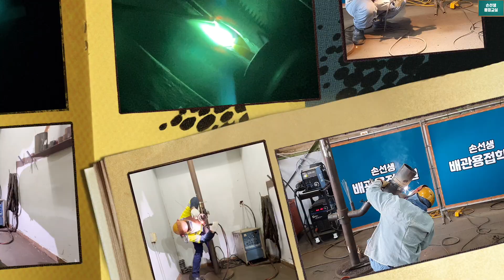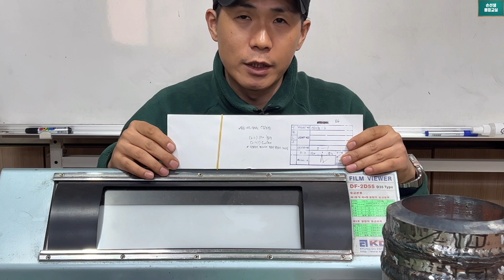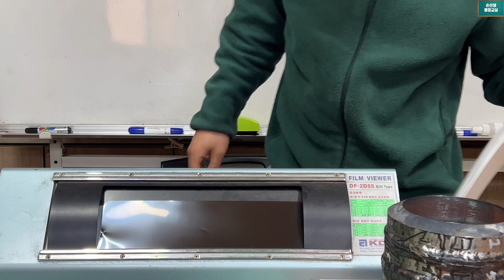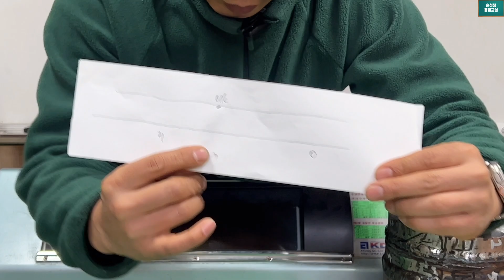아크 헤비월 RT필름 훔쳐보기! 손선생배관용접학원 Watch the RT inspection for arc-heavy wall welding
아크 헤비월 RT필름 훔쳐보기! Watch the RT inspection for arc-heavy wall welding